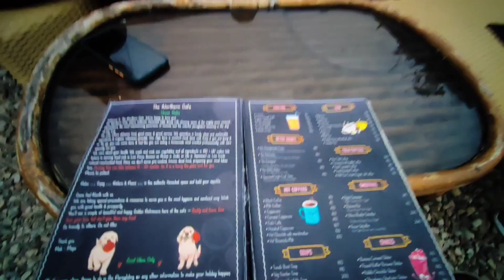Bir billing's famous northern cafe visit ❤️🛖 night life in bir billing paragliding site 😝😝